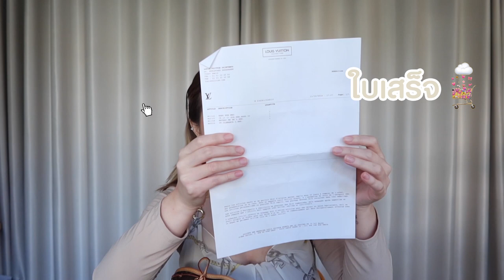HAUL louis vuitton nano noeหลุยขนมจีบราคาไม่แรง วัยรุ่นชอบ| Lily nawiya